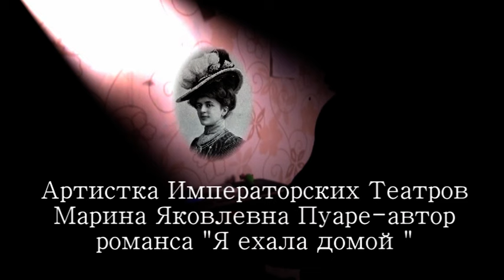Романс "Я ехала домой"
Электрики шутят.